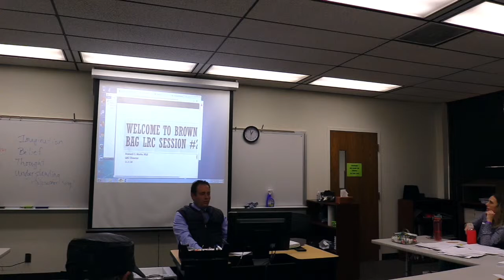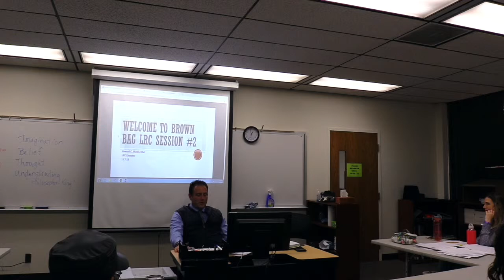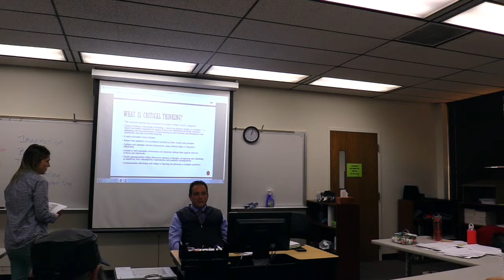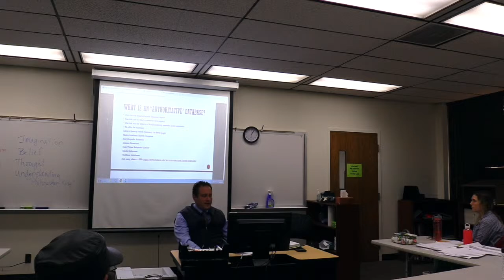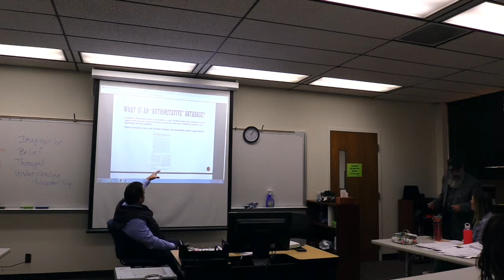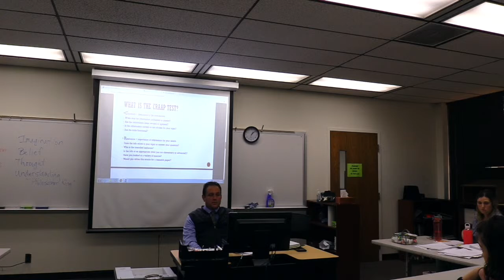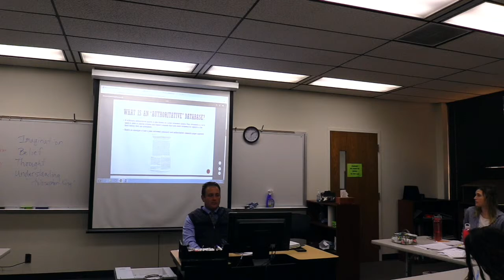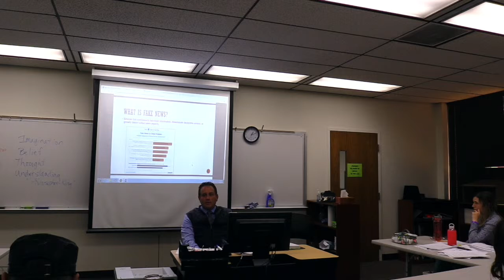Midland College: Introduction to Fasken LRC Resources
Research Like a Boss Presentation: Fasken LRC Resources